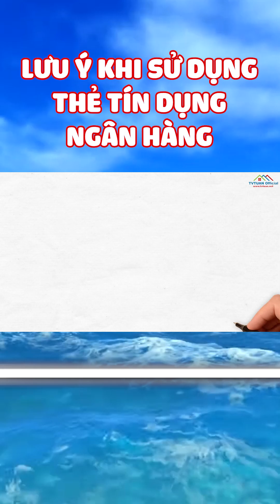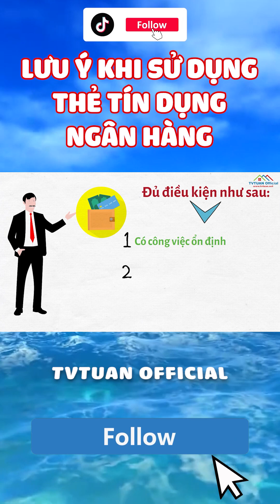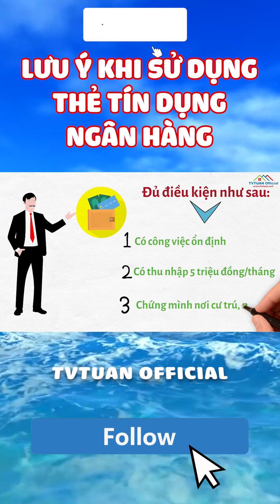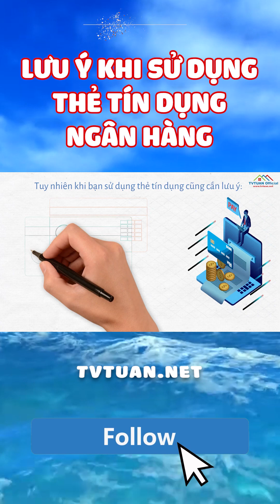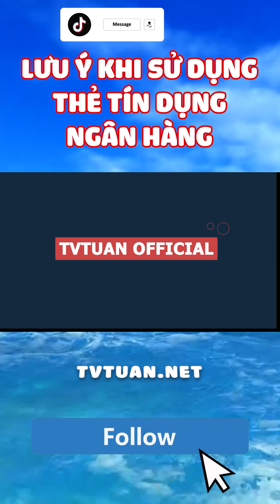Tìm hiểu về loại thẻ tín dụng ngân hàng là gì Lưu ý gì khi sử dụng thẻ tín dụng